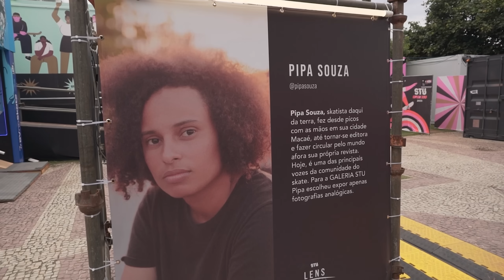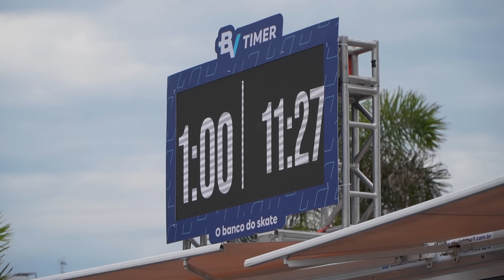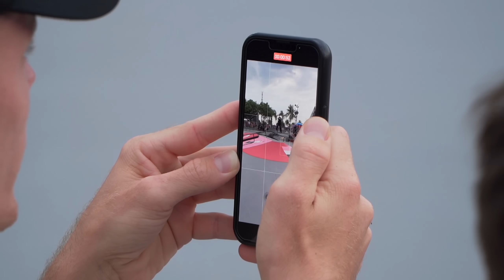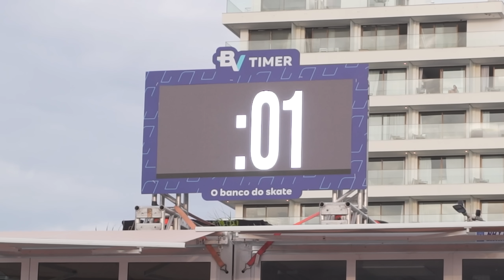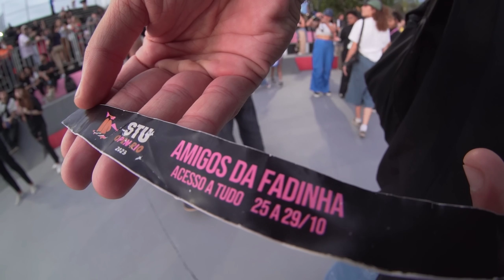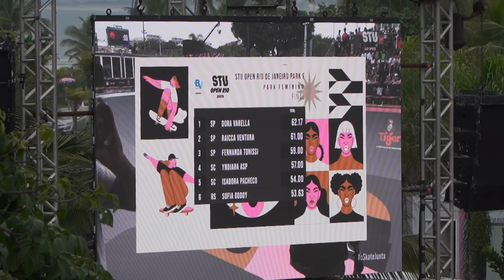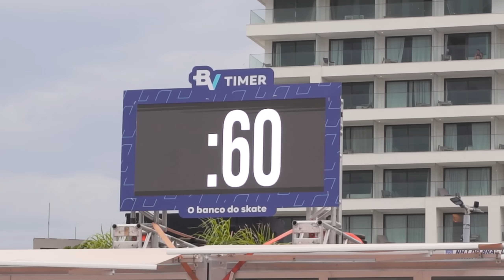SKTBR E BAW no STU OPEN no Rio de Janeiro!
Fomos convidados pela BAW para curtir a etapa GLOBAL do STU, o STU OPEN!
O campeonato contou com vários skatistas de peso do mundo inteiro e é claro que teve alto nível de skate e muita manobra pesada! Além disso, registramos como foi a nossa experiência no evento com varias coisas maneiras que você não vê na TV, só aqui no SKTBR!